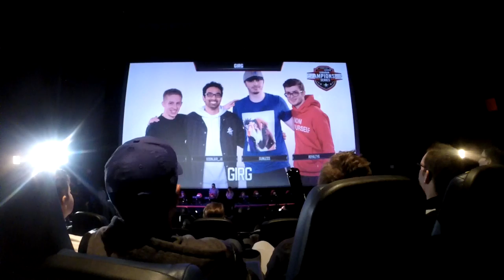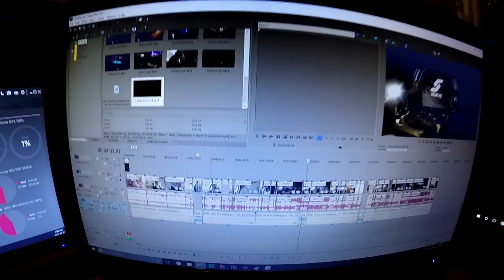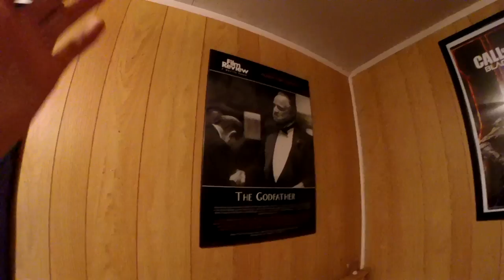DAY IN A LIFE OF TAZEY! (INSANE GAMING EVENT)